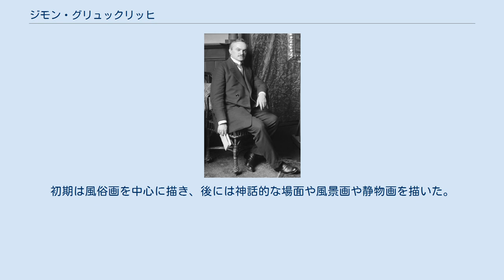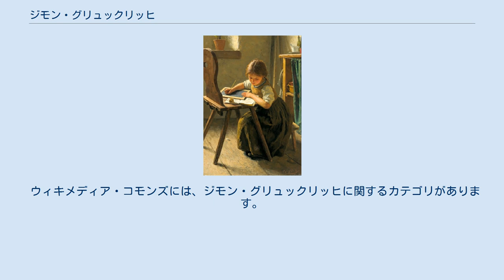ジモン・グリュックリッヒ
ビェルスコ＝ビャワ出身の人物
ジモン・グリュックリッヒ（Simon Glücklich、1863年3月27日ビェルスコ＝ビャワ - 1943年3月29日ミュンヘン）は、ドイツの画家。
 装飾画家レオ・グリュックリッヒの息子ジモンは、1880年から1890年にかけてウィーン美術アカデミーに所属し、1885年から1890年の間に風俗画と風景画の画家レオポルト・カール・ミュラー（1834年 - 1892年）に学んだ。
 彼は1890年に北イタリアを訪れ、1920年にはバルト海を旅した。
1917年まで、ジモン・グリュックリッヒはウィーンで主に活動していた。
その後、彼はミュンヘンに移り、生涯そこで生活した。
初期は風俗画を中心に描き、後には神話的な場面や風景画や静物画を描いた。
グリュックリッヒの作品の多くは、人間と風景が幸福感のある調和をした、アール・ヌーヴォー的な様式化された彩り豊かな自然を描いているが、徐々に彼は社会慣習画、ヌード画、特に貴族と上流階級の肖像画において熟達した画家となった。
 1890年、フランツ・ヨーゼフ1世は、ウィーン・キュンストラーハウスの展示会で絵画『子供のカルテット』と、1898年には『花束』を入手した。
出身地ビャワで、彼の作品は大規模に展示された。
1905年、グリュックリッヒはミュンヘン万国博覧会の金賞を受賞した。
ジモン・グリュックリッヒの作品は、ドイツの主たる美術館に所蔵されている。
彼の作品は国際的に需要が高まり、作品は最大4万ユーロの価格が付いた。
 ウィキメディア・コモンズには、ジモン・グリュックリッヒに関するカテゴリがあります。